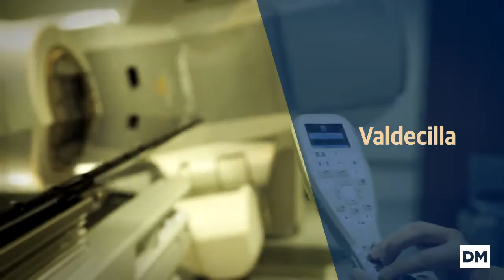El Diario Montañés entrevista a Soraya Sáenz de Santamaría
El Diario Montañés entrevista a Soraya Sáenz de Santamaría: la vicepresidenta del Gobierno pidió la semana pasada en Santander «un esfuerzo al bipartito para que justifique bien los 22 millones de Valdecilla».

Soraya Sáenz de Santamaría visitó la capital cántabra para participar en el encuentro con los delegados del Gobierno de todo el país, en un momento en el que las relaciones con Cantabria no pasan por su mejor momento.